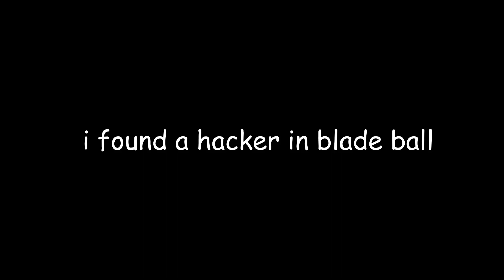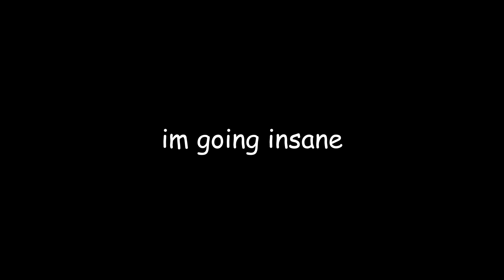i foun a hacker in roblox blade ball!!!111!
average 2am video ngl